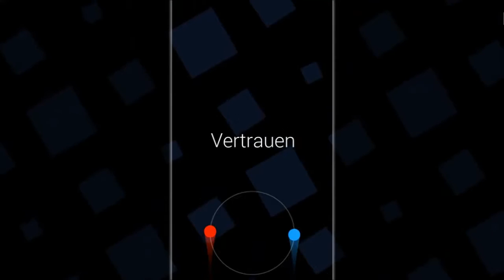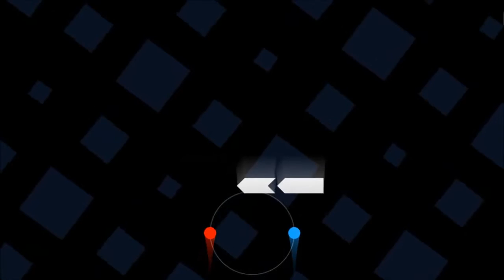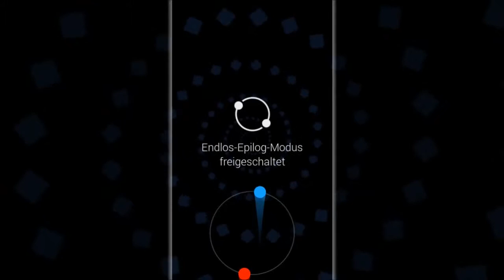Let's Play Duet #1 Jetzt wird's richtig interessant! [Epilog][German/Deutsch]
-Duet -
„Um zu überleben, musst du zwei Formen beschützen – die beiden Gefäße sind im Einklang, Gesang und Tanz zwischen zwei Körpern, die in einer Symbiose miteinander verknüpft sind. Spüre nervenaufreibenden Schrecken, die Welt um dich herum wird still und starr und nur noch das Spiel zählt – das ist Duet“ (Von der Steamseite)
Genre: Action, Indie
Entwickler: Kumobius
Publisher: Kumobius
Veröffentlichung: 03. August 2015